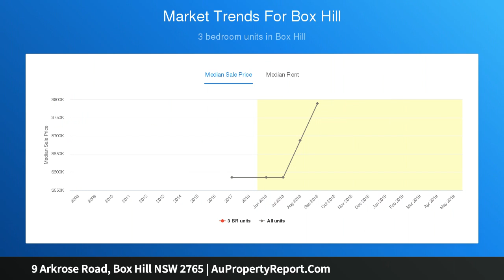9 Arkrose Road, Box Hill NSW 2765 | AuPropertyReport.Com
9 Arkrose Road, Box Hill NSW 2765
Large Land Parcel 150m From The Park | 'The Gables Estate' – 1009SQM